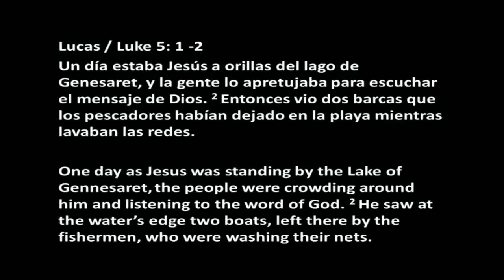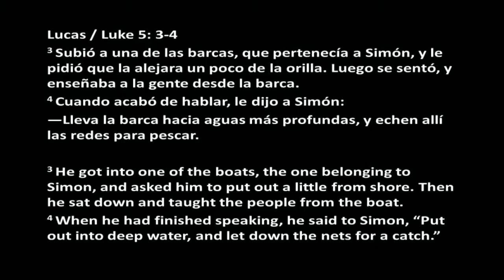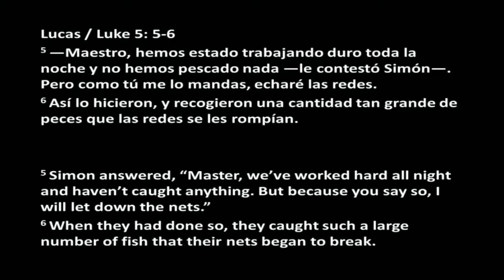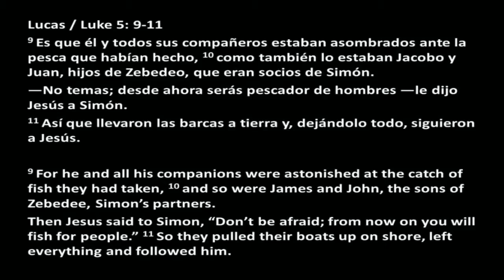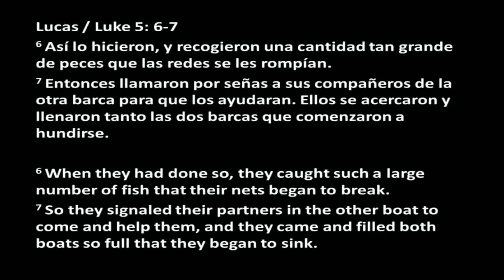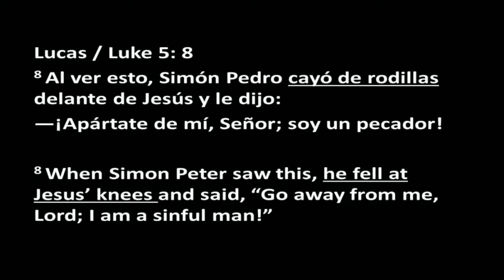Lanzando Las Redes - Launch Your Nets- Pastor Oliver Pineda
Donde esta tu nivel de pasion por el evangelismo?
Dios nos llama a cumplir con la gran comision, la estas cumpliendo?